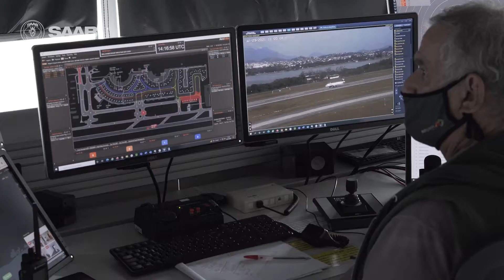GIG Apron Control, by Saab_Por_Corte 1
Recorded at GIG - Rio de Janeiro International Airport